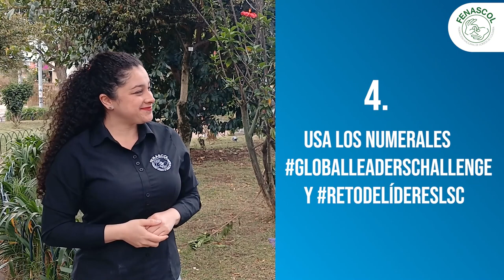¿Como paso a paso para RETO?